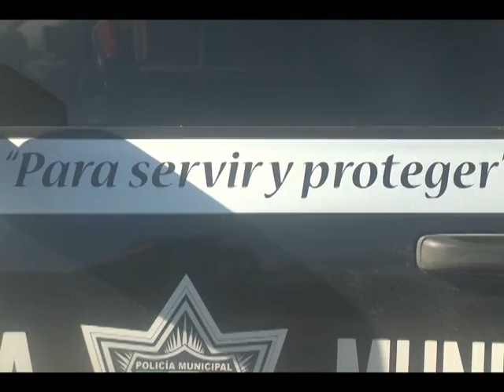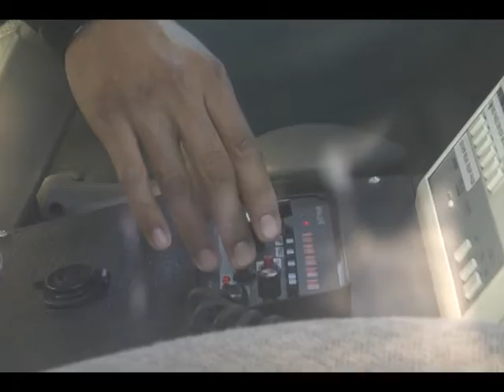Recortan presupuesto FORTASEG para SLRC